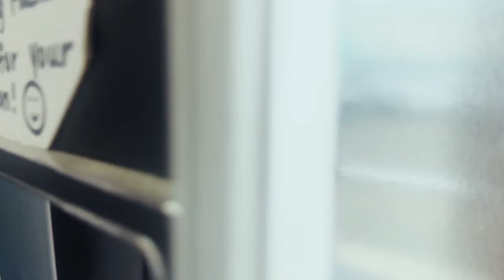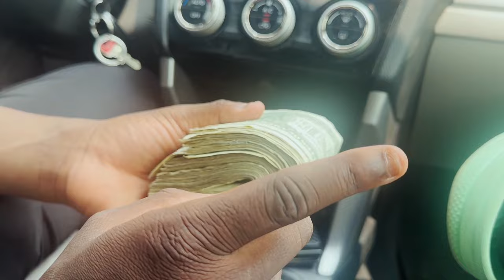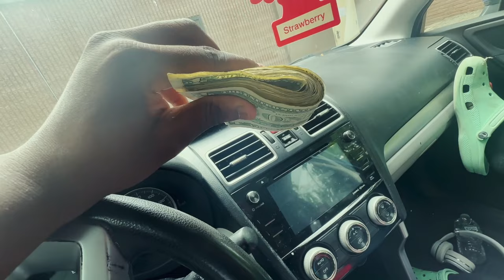How much money does 4 vending machine make?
Welcome to our latest episode! Today, we're on a vending machine adventure, visiting four spots to uncover their weekly earnings. Have you ever wondered how much these vending machines really make? We've got you covered!

We'll explore various locations – from busy offices to cozy corner stores – to see how these snack-filled machines add up. We'll chat with local business owners, gather data, and crunch numbers to give you the scoop on vending machine profits.

Join us as we break down the basics: How many people pass by? What do they buy? How does pricing play a role? Whether you're interested in starting your own vending business or just curious about how it all works, this episode is your insider's guide.

So, grab a snack, get comfy, and let's uncover how much four vending machines earn in just one week.